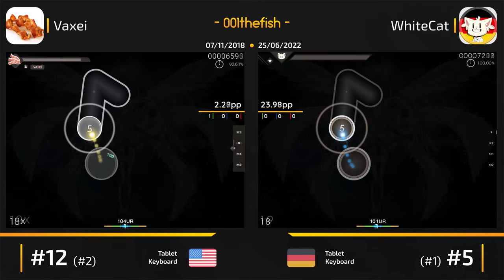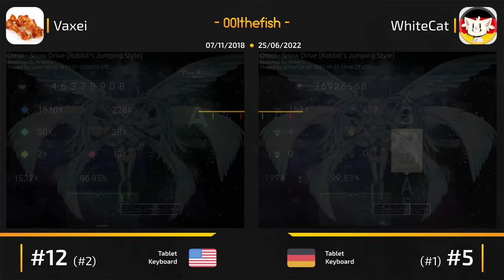Vaxei vs WhiteCat! // Omoi - Snow Drive (Arieeru) [Rabbit's Jumping Style]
Shameless self-promotion!

Whenever I upload a video like this I just dread getting roasted for uploading someone destroying a 4 year old play. It got a lot of requests okay ;w;